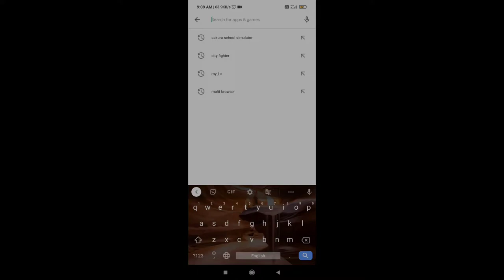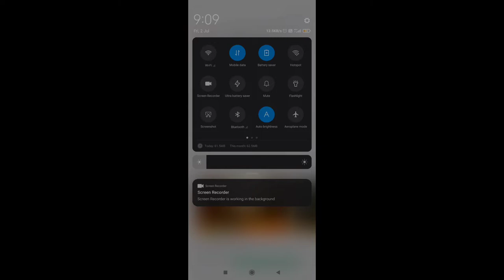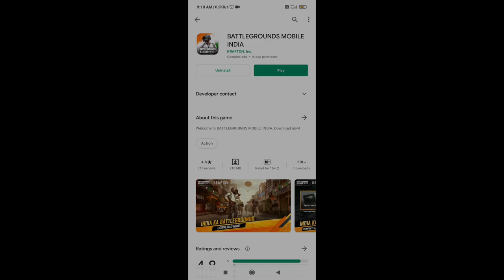Finally bgmi is here | Battleground mobile india | New Pubg Small Character Glitch | Dynamo gaming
new pubg small character glitch
vln gaming
small character pubg
pubg small glitch
Pubg small character hack